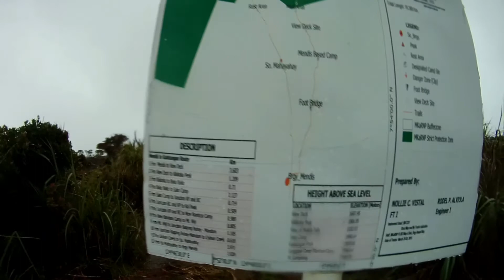Mt Kalatungan Mt Makaupaw (Wiji) Traverse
Buhay mambubukid ( Life of a Mountaineer)
MT. KALATUNGAN/TRAVERSE VIA MAKAUPAO PEAK
Talakag and Pangantucan, Bukidnon
Days required / Hours to summit: 3-4 days / 15 hours
Specs: Major climb, Difficulty 8/9, Trail class 3-4

Camera: Sjcam 5000+ and Sjcam pole (twist and lock)